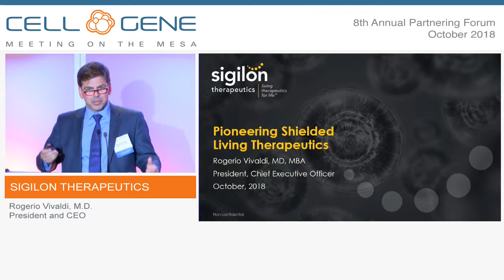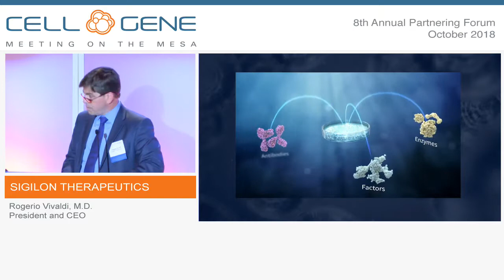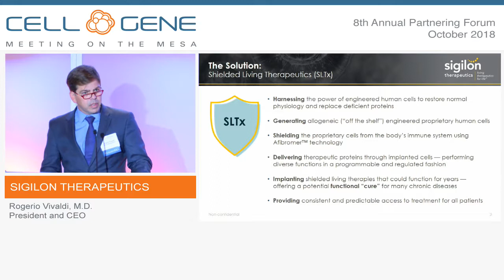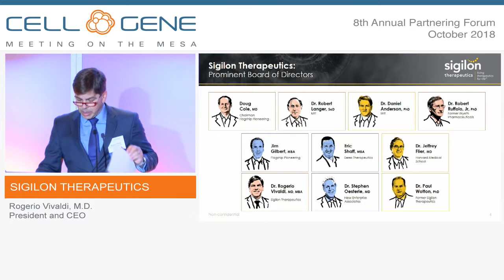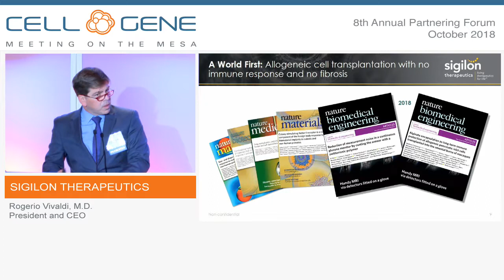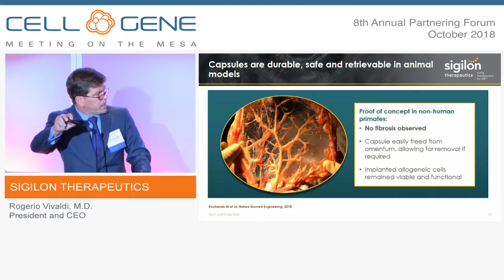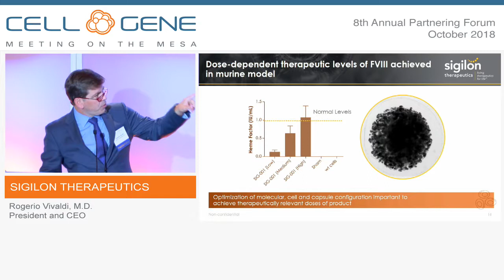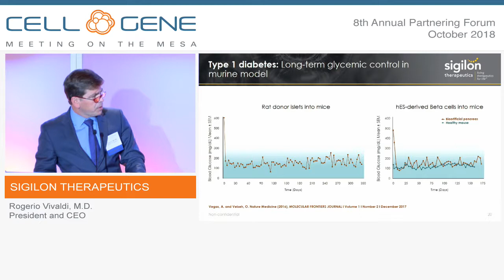Sigilon Therapeutics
Rogerio Vivaldi, M.D., President and CEO
Cambridge, MA
(Private)

The Afibromer biomaterials of Sigilon’s platform avoid the fibrotic response, allowing engineered cells implanted in the body to deliver therapeutic molecules for extended periods of time, acting as living therapeutics. These engineered cells can either deliver molecules at a constant rate or be programmed using the techniques of synthetic biology to respond to changing conditions, such as intermittent flare ups of disease symptoms or fluctuating blood levels of specific factors like glucose. Synthetic biology tools and programmable genetic circuits create new possibilities for the treatment of complex diseases, and can be programmed to sense changing conditions and respond appropriately. This approach is unlike gene therapies or RNA interference, which cannot be adjusted once they are introduced into the body.